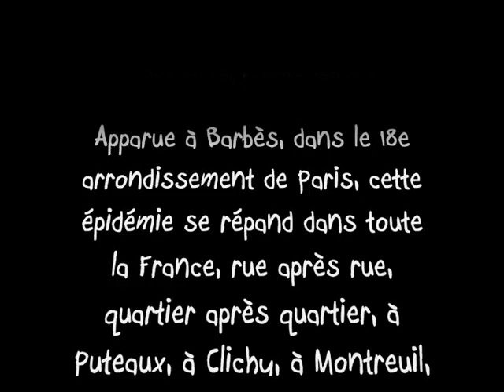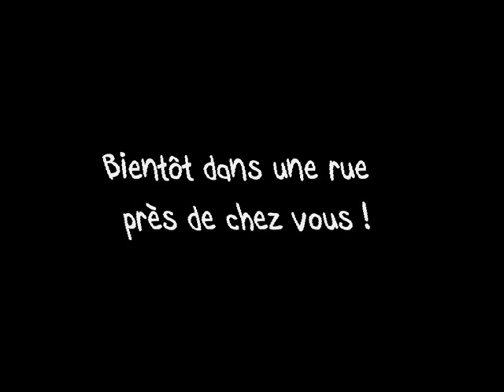Une terrible épidémie frappe la France !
Tous les vendredis, dans diverses villes de notre pays, des personnes se réunissent dans la rue, à midi, se mettent à quatre pattes et lèvent bien haut leurs postérieurs !

Apparue à Barbès, dans le 18e arrondissement de Paris, cette épidémie se répand dans toute la France, rue après rue, quartier après quartier, à Puteaux, à Clichy, à Montreuil, à Marseille, à Toulouse !

Pour la vingt-cinquième semaine consécutive, Riposte Laïque continue son enquête dans les zones islamisées de la France.

PRECISIONS IMPORTANTES :

-- Il y a 2356 mosquées actuellement en France. Donc plus qu'il n'en faut.

-- Il est interdit de barrer une rue (Articles L411-1 à R418-9, "Entrave à la circulation").

-- Il est interdit d'organiser une manifestation religieuse en public sans la déclarer en Préfecture (loi de 1905, article 27).

-- Il est interdit à l'État de financer les religions, et les constructions de lieux de culte (loi de 1905, article 2).